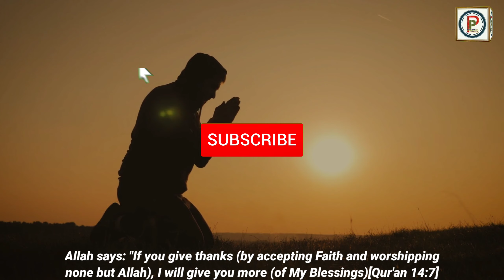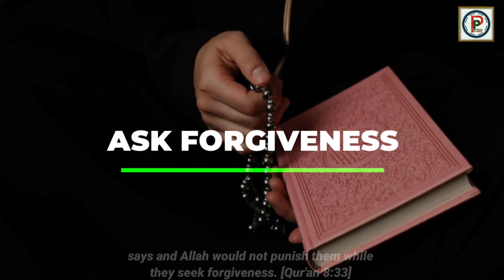Don't ever leave these four qualities | ان چار خوبیوں کو کبھی نہ چھوڑیں